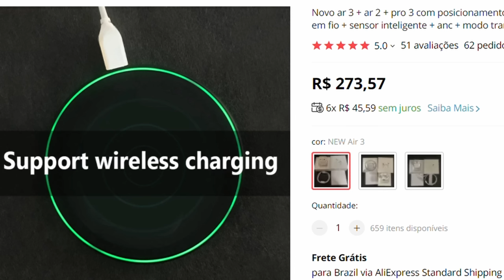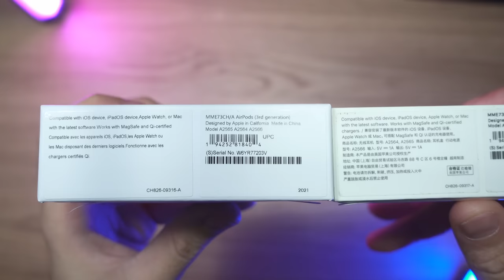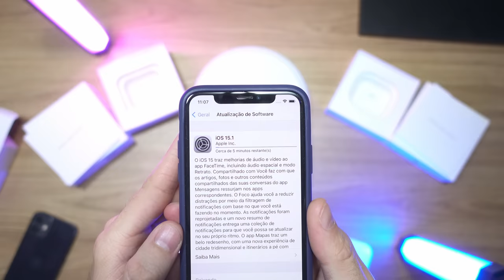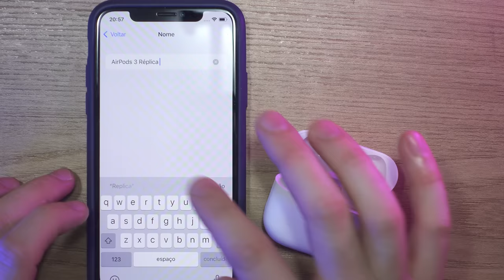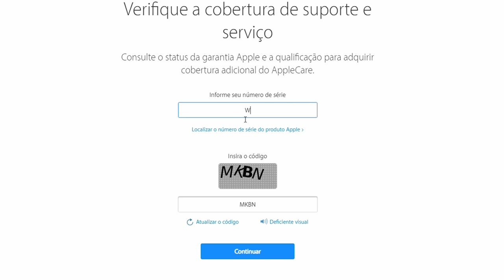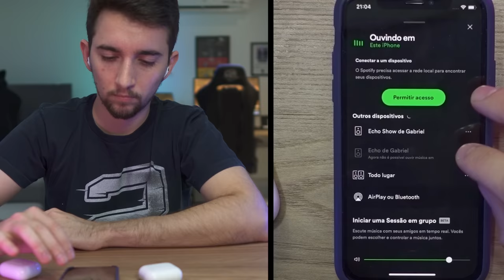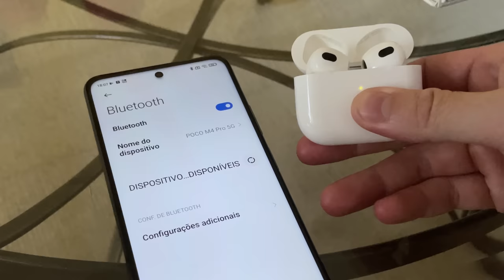AIRPODS 3 RÉPLICA PERFEITAS da CHINA (Aliexpress)! IGUAL ao ORIGINAL?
Vídeo misterioso do dia ( ͡° ͜ʖ ͡°)

✅ Link para comprar os ORIGINAIS com SEGURANÇA

Hoje vou mostrar para vocês as novas réplicas dos AirPods 3 e principalmente apontar as diferenças com o original! Assim você não comprará errado 😉

⚡ Base de carregamento SEM FIO que indiquei

🇧🇷🇺🇸 Quer ter uma CONTA AMERICANA 100% digital e DE GRAÇA?
(compre dólar mais BARATO!)

🎬 Capítulos do vídeo:
00:00 - Introdução
00:36 - Onde comprar
00:53 - Começando pela caixa
01:02 - Diferenças na caixa
01:34 - Peso da caixa
01:44 - Unboxing
01:59 - Momento ASMR
02:15 - Pequenas diferenças na caixa
03:25 - Earbuds IDÊNTICOS!
04:01 - Construção da case
04:26 - Vamos parear no iPhone
04:38 - Atualizei o iOS para o mais recente
04:46 - PopUp de animação
05:04 - Cor da luz de pareamento
05:23 - Da para renomer os fones
05:34 - Audio Espacial funciona mesmo!
06:02 - Não tem opção de buscar os AirPods
06:20 - Resumo das diferenças
06:39 - Qualidade sonora
07:45 - Grave impressiona
08:47 - Qualidade do microfone
09:09 - Bateria dos réplicas
09:35 - Funciona com Android?
09:48 - Espero que tenham gostado ;)